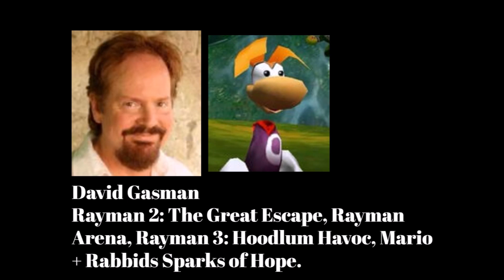Video Game Voice Comparison- Rayman (Rayman)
Who's your favorite Rayman voice? Who do you want to hear next?